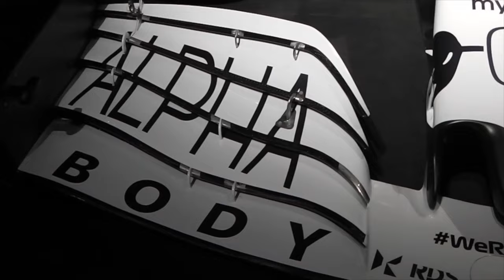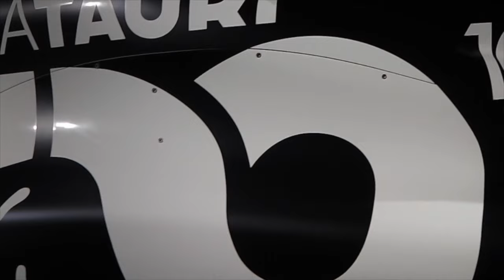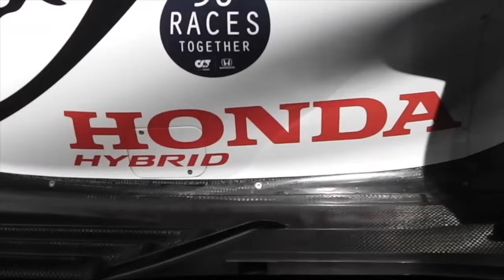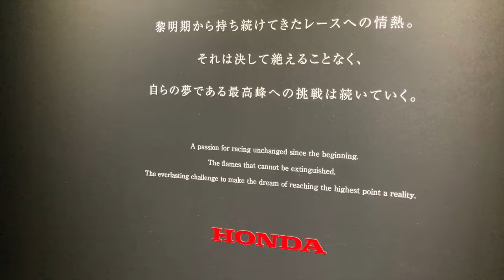『ホンダF1参戦60周年』HONDA Racing Gallery Suzuka Circuit Legend of HONDA Scuderia AlphaTauri Honda AT01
『ホンダF1参戦60周年』HONDA Racing Gallery Suzuka Circuit 伝説マシン大集合　The Legend of HONDA F1
Honda RA272 1965
Honda RA300 1967
Williams Honda FW11B 1987
McLaren Honda MP4/4 1988
McLaren Honda MP4/6 1991
Honda RA106 2006
Scuderia AlphaTauri Honda AT01 2020
Red Bull Racing Honda RB16B
Lotus Honda 100T
SUPER AGURI Honda SA07 2007
Scuderia AlphaTauri Honda AT02